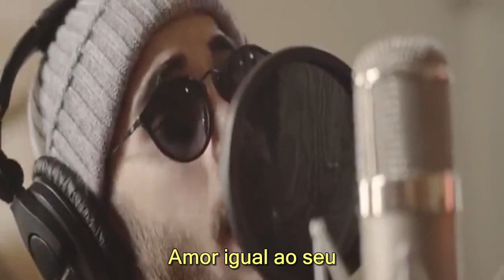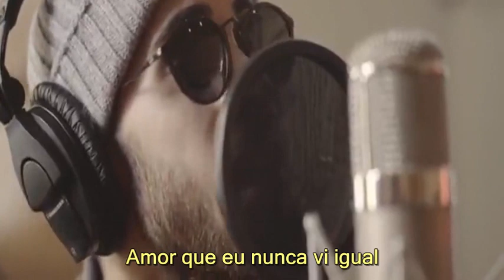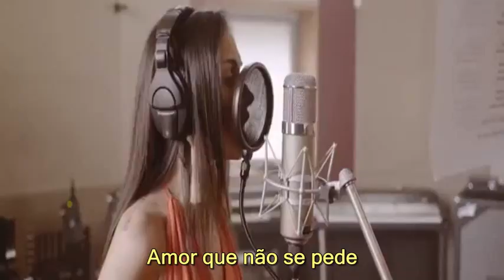Nando Reis e Melim - Onde Você Mora (Clipe Oficial)( Legendado )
FICHA TÉCNICA (MÚSICA):

Composição: Nando Reis e Marisa Monte
Voz: Nando Reis, Gabi Melim, Rodrigo Melim e Diogo Melim
Violão: Nando Reis
Bateria: Pupillo
Baixo: Felipe Cambraia
Guitarra: Walter Villaça
Piano: Alex Veley
Produzido por Pupillo.
Gravada por Felipe Camara e João Nhoque no estúdio Space Blues.
Mixada por Gustavo Lenza.
Masterizada por Carlos Trilha.

FICHA TÉCNICA (CLIPE):

Direção: Carol Siqueira
Direção de fotografia: Dani Drumond
Filmagem e cor: Carol Siqueira e Dani Drumond
Edição: Carol Siqueira

(Nando Reis e Marisa Monte)

Amor igual ao teu
Eu nunca mais terei
Amor que eu nunca vi igual
Que eu nunca mais verei
Amor que não se mede
Amor que não se pede
Que não se repete

'Cé vai chegar em casa
Eu quero abrir a porta
Daonde você mora
Aonde você foi morar
Não quero estar de fora
Aonde está você
Eu tive que ir embora
Mesmo querendo ficar
Agora eu sei

Eu sei que fui embora e agora eu quero você
De volta pra mim
Categoria
Música